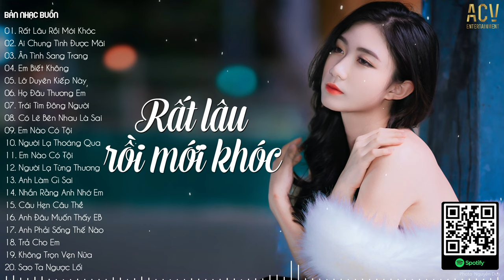Rất Lâu Rồi Mới Khóc, Ai Chung Tình Được Mãi, Em Biết Không | Liên Khúc Nhạc Tâm Trạng Nhất 2024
📝 Tracklist
01. Rất Lâu Rồi Mới Khóc - Mochiii
02. Ai Chung Tình Được Mãi - Đinh Tùng Huy | Hoài Lâm Cocer
03. Ân Tình Sang Trang - Châu Khải Phong | Ngân Ngân Cover
04. Em Biết Không - Phan Duy Anh
05. Lỡ Duyên Kiếp Này Liệu Có Kiếp Sau - Khả Hiệp | Thái Học Cover
06. Họ Đâu Thương Em - Phan Duy Anh ft Ngân Ngân
07. Trái Tim Đông Người - Thành Đạt
08. Có Lẽ Bên Nhau Là Sai - Huyền Tranng Cover
09. Em Nào Có Tội - Khả Hiệp
10. Người Lạ Thoáng Qua - Đinh Tùng Huy
11. Em Nào Có Tội - Thương Võ
12. Người Lạ Từng Thương - Như Việt
13. Anh Làm Gì Sai - Châu Khải Phong
14. Nhắn Rằng Anh Nhớ Em - Đình Dũng ft Lê Cương | Thương Võ Cover
15. Câu Hẹn Câu Thề  - Đình Dũng
16. Anh Đâu Muốn Thấy Em Buồn - Châu Khải Phong
17. Anh Phải Sống Thế Nào - Nhật Phong
18. Trả Cho Em - Khánh Cường
19. Không Trọn Vẹn Nữa - Châu Khải Phong | Thương Võ Cover
20. Sao Ta Ngược Lối - Đình Dũng

● Bản Nhạc Buồn là một kênh Âm Nhạc Tuyển Chọn thuộc hệ thống Công Ty TNHH ACV ENTERTAINMENT hợp tác cùng VCPMC,  Tubrr Network và các nghệ sĩ trực thuộc ACV và các nghệ sỹ trong showbiz Việt.

Cảm ơn mọi người đã nghe nhạc ủng hộ Bản Nhạc Buồn

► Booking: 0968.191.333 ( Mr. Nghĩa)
© Bản quyền Bản Nhạc Buồn & ACV Entertainment
© Copyright by Bản Nhạc Buồn & ACV Entertainment ☞ Do not Reup